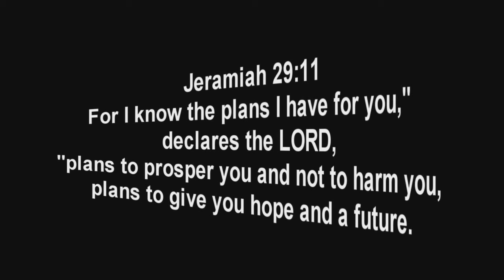MW3: 41-1 TDM MOAB + CoD Community